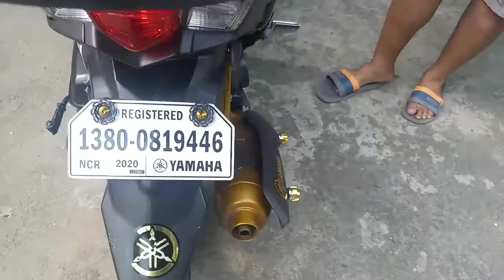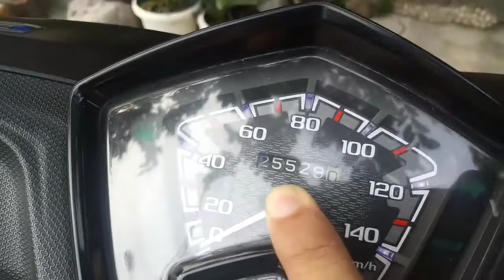YAMAHA Mio SOUL i 125 Review..Motovlog with Bestie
Owner: Jossel Alvin Laña